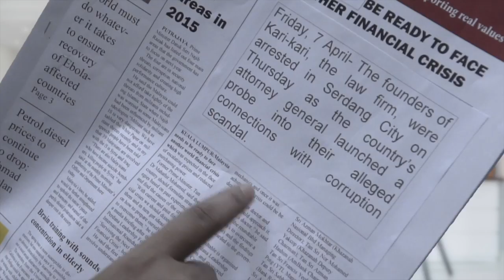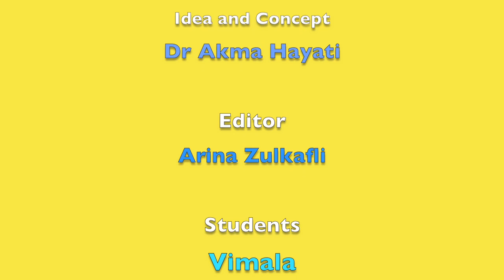What and Why Agenda Setting